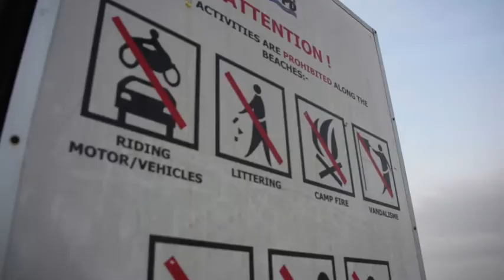Duke Of Edinburgh Award-Adventurous Journey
Nilai to Port Dickson to Jasin,Melaka

4 Days 3 Night